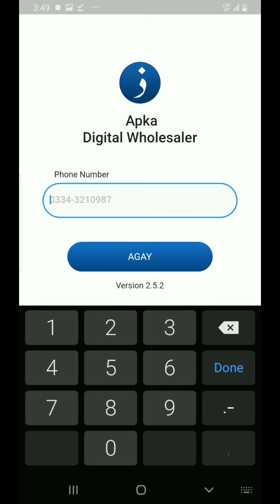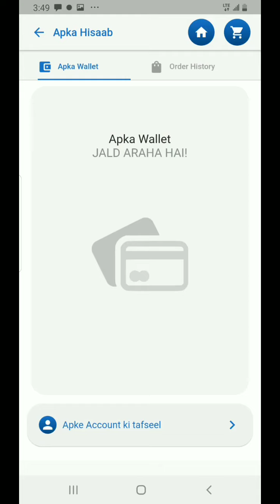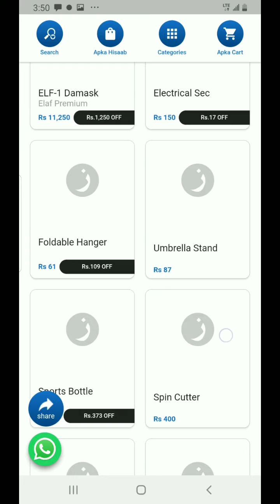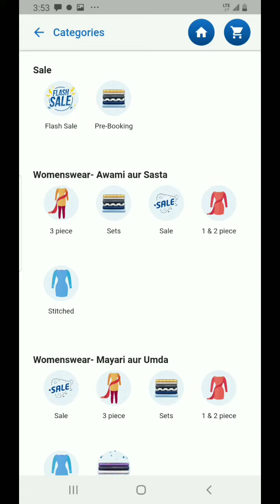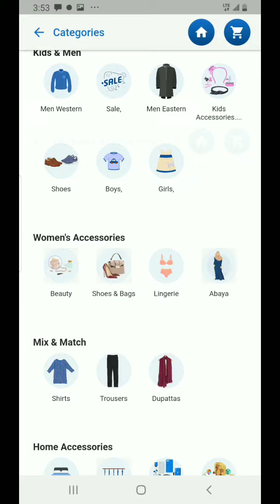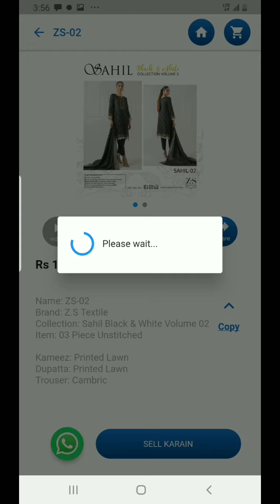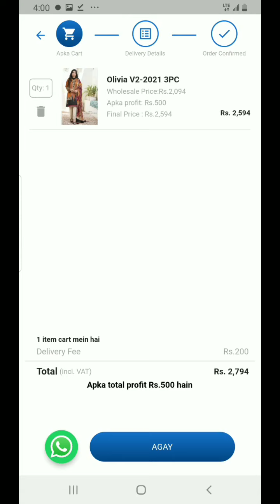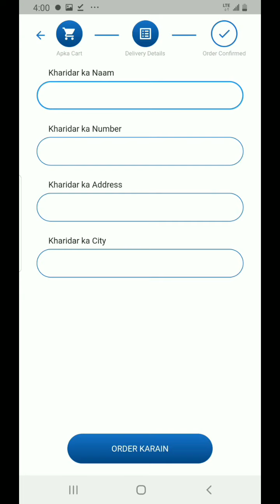Easypaisa / JazzCash Withdraw Pakistan 2022 | Earn Real Money in Pakistan Without investment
how to online earning without investment | Start your own business Urdu & Hindi

online earning app without investment in Pakistan
make money without investment in Pakistan